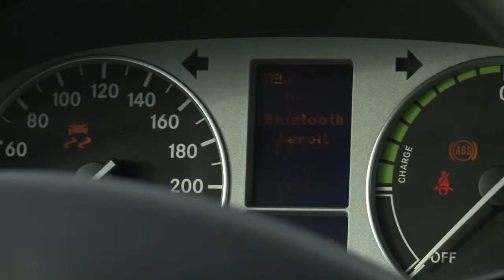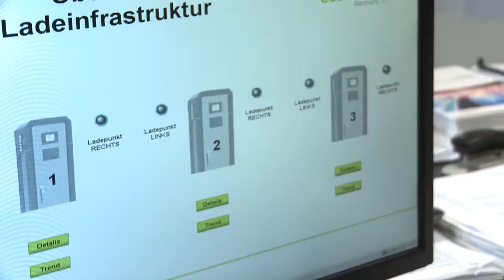Wir machen Duisburg elektromobil.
Das Forschungsprojekt “econnect Germany”.

econnect Germany ist im Januar 2012 mit 7 Stadtwerken, 4 Hochschulen und 8 Partnern aus der Industrie gestartet.

Ziel von „econnect Germany” ist es, gemeinsam mit Forschungs- und Entwicklungspartnern Elektromobilität deutschlandweit zukunftsfähig zu gestalten.